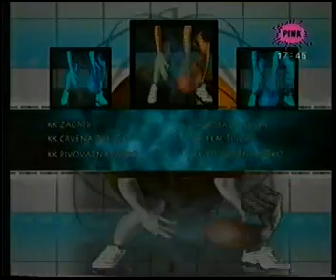ABA 0203 Olimpija-Crvena zvezda